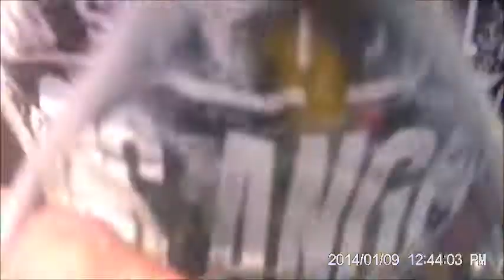Degustacja Ludwika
Opis